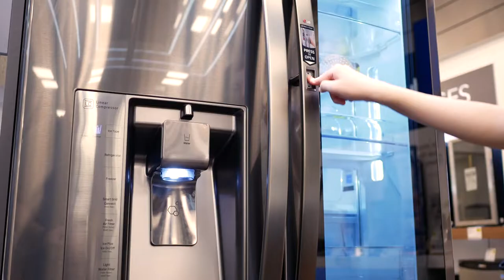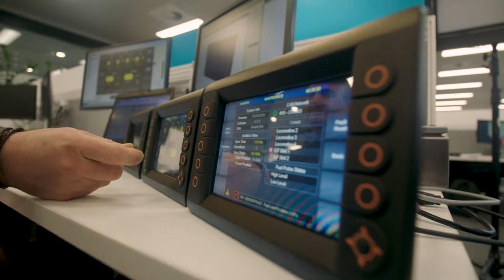SAGE Group - Creating a Smarter Future. Better World.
SAGE brings together the brightest people and the best technology to create smarter, safer cities and workplaces.

Digitalisation is revolutionising the world we live in, creating a better, more sustainable future for everyone. A specialist industrial services provider, SAGE works alongside some of Australia’s most iconic brands, combining the best thinking with world-leading technology to accelerate your digital journey and create a better world for everyone.